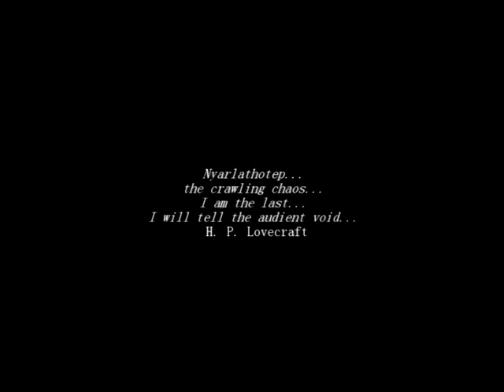Forlorn Hope - Trailer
Honorable Mention at the H.P. Lovecraft Film Festival 2009
40min 17th century, H.P. Lovecraft inspired horror/drama.
Germany 1631 during the thirty years war.

A small group of swedish soldiers, lost in the forests after the battle of Breitenfeld, meets a man who guides them on a forlorn mission.